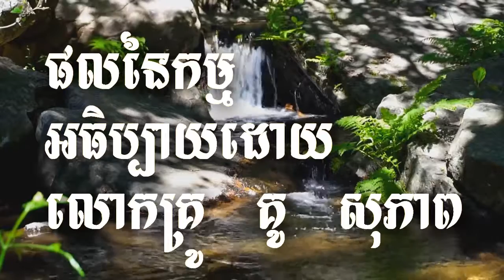ផលនៃកម្ម សម្តែងដោយលោកគ្រូ គូ សុភាព